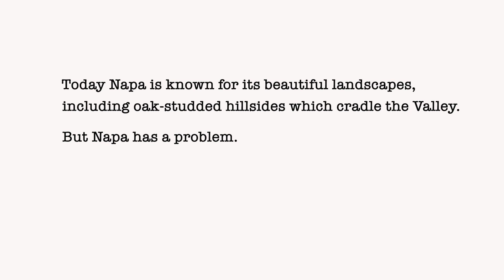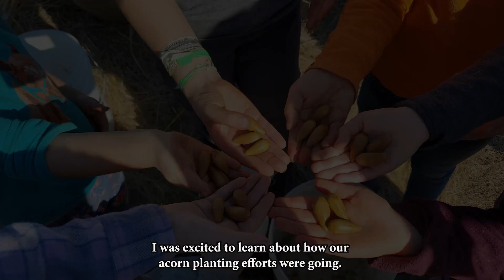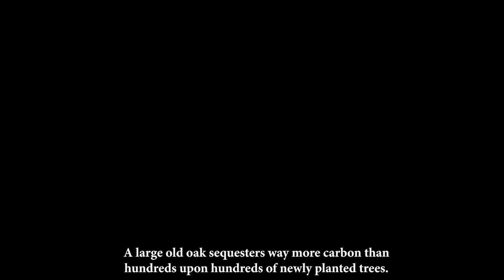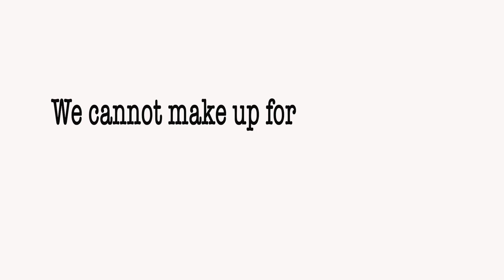Deforestation: Sounding The Alarm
A short video by Amber Manfree, Beth Nelsen, Jim Wilson and Patricia Damery about Napa County's Acorns to Oaks project. Featuring students from Schools For Climate Action, Emily Bit and Sophia Rapacon, with support from Dr. Amber Manfree. With English subtitles.

Napa County needs a moratorium on deforestation and the Napa County Supervisors have the ability to do this but have yet to effect change at this level. If you feel moved to do so, please write the supervisors:

This video was first made public by Students for Climate Action during their presentation at the Calistoga City Council on July 6, 2021.